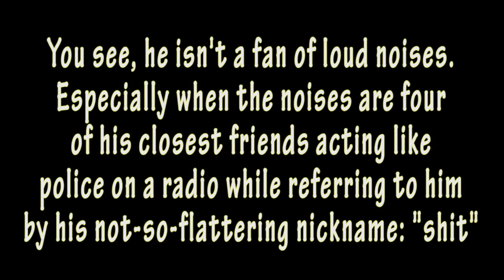The Wild Bunch circa 2010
Yes. We were always pieces of shit.